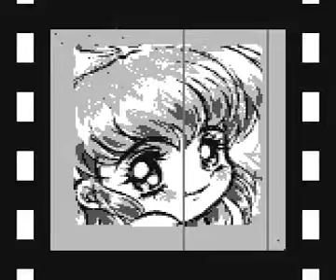Neo Geo Pocket - Melon Chan's Growth Diary